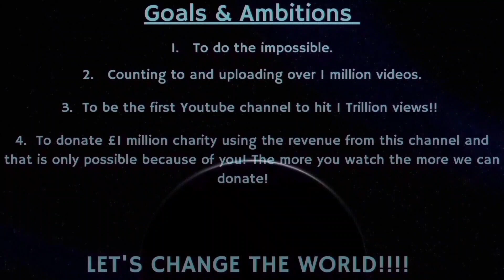Counting to ONE MILLION!!, This is Number 89,811